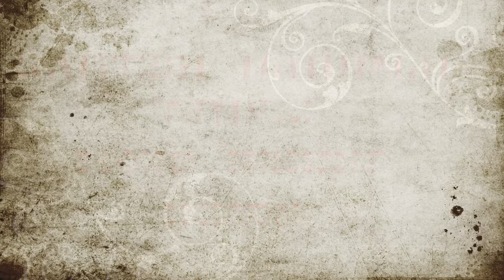ಶ್ರಾವಣ ಶನಿವಾರ ಕಾಂತೇಶ, ಶಾಂತೇಶ, ಬ್ರಾಂತೇಶ| 4K Video Kantesha, Shantesha, Brantesha Hanuman Temple's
Kantesha, Brantesha and Shantesha
These names sound very much like Shiva but in reality they are names of very well-known Hanuman or Mukhya Pranadevaru temples.
While two of the temples are in north Karnataka, one is n south Karnataka. People of north Karnataka believe that they would be blessed and all their sins would be washed away if they see or rather visit all the three shrines in a single day.

The people north Karnataka perform sankalpa after completing their Harake (vow) of seeing all the temples at one go.

All the three places are near to Ranebennur and people from Karnataka can start their tour from this place. For Bangaloreans, visiting Brantesha first would be ideal and they can see the other two Hanuman temples later.
The temples are Kanteesha of  Kadaramandakgi and Santesha of  Satenahalli are in Haveri district, while Brantesha of Shikaraipura is in Shimoga district.

Since people visit it in a day, the trip is called Kadaramandagi Kantesha -Shikaripura Brantesha and Sathenahalli Shantesha.